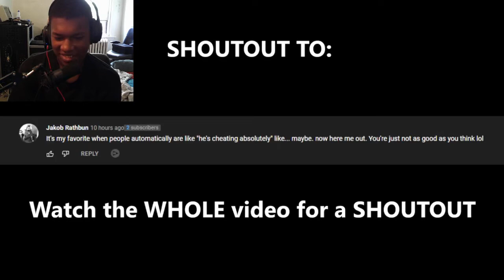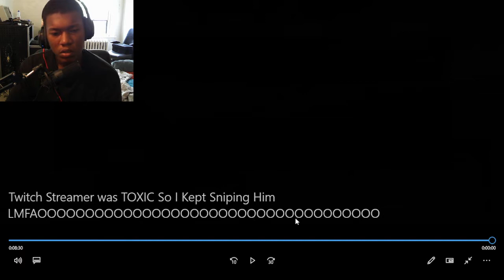Twitch Streamer was TOXIC So I Kept Sniping Him LMFAO REACTION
VIDEO BY@BAMS

faze bams,acting like a bot then popping off,acting like a bot then popping off with a sniper,modern warfare,acting like a bot,prey,killing twitch streamers,twitch streamers,Twitch Streamer Challenged me and INSTANTLY REGRETS IT,twitch streamer gets destroyed,twitch streamer challenged me.. so i kept sniping her,Tryhard CDL Twitch Streamer was TOXIC.. So I Kept Sniping Him..,cdl cold war,cdl tryhard,#1 cold war player,league play tryhard,best cod player,bams